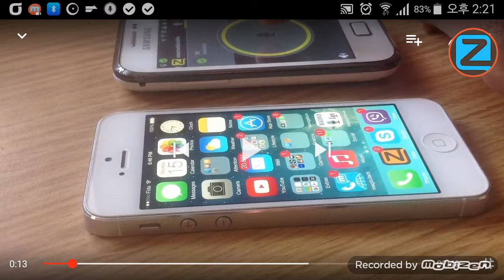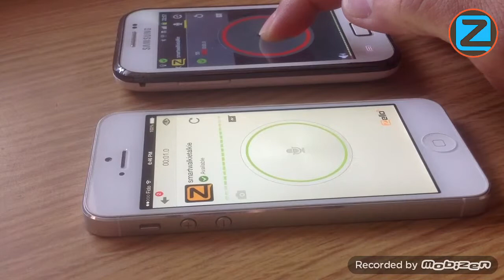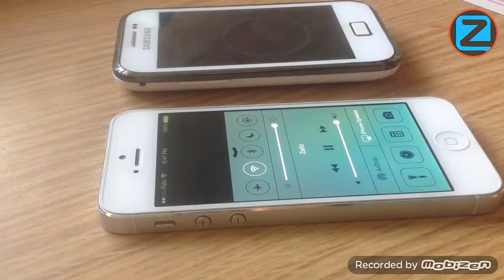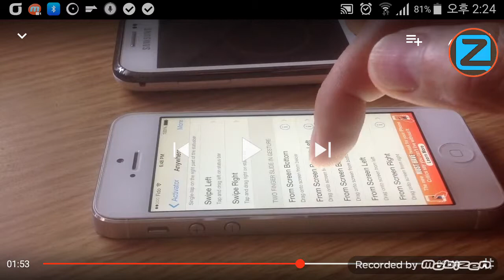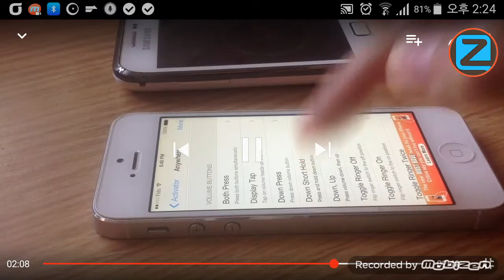ZELLO APP 아이폰 스크린오프에서 젤로ptt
Zello App